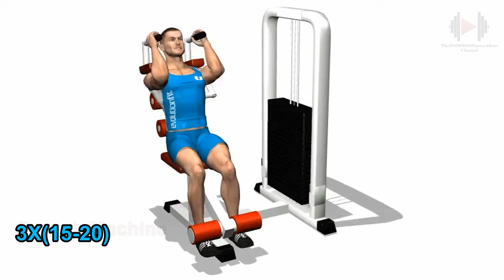تمارين سهلة لشد البطن للمبتدئين الشباب والبنات - كمال الاجسام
أقوى تمارين البطن لنحت وشد عضلات البطن للمبتدئين البنات والشباب المستوى الأول  فى الجيم للحصول على بطن متقسمة و مشدودة مع أقوى مجموعة تمارين لنحت و شد البطن فى الجيم للشباب والبنات